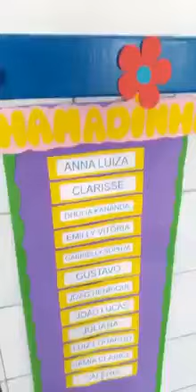Profª Carmen Santos do CEI Marcelo Dino em Caxias (MA) dedica mensagem aos alunos nos Caldeirões